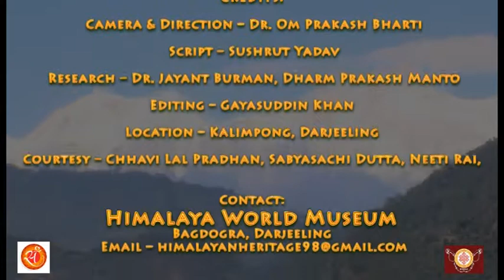Sonam Tshering Lepcha Tangbuk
This video has been uploaded by Himalayan Heritage Research and Development Society , Sikkim under the scheme of ' Survey, Research and documentation of musical    instruments the Himalayas supported by Ministry of Culture Govt. of India.
Sonam Tshering Lepcha was a musicologist, singer, music composer, lyricist, dramatist and religious philosopher (Bongthing). He was born on 3 January, 1928, in tropical Lepcha village Bom Basti of Kalimpong, located in the Eastern Himalayan ranges in Darjeeling district, West Bengal.
A great musicologist , singer, music composer, lyricist and religious philosopher , the legend had been a recipient of numerous prestigious awards including Padma shree, Bangbhushan, Sangeet Natak Akademi Award and Tagore Ratna passed away on 30th July, 20220. The song was recorded on 28 February , 2020.